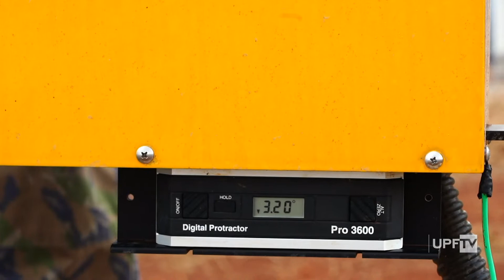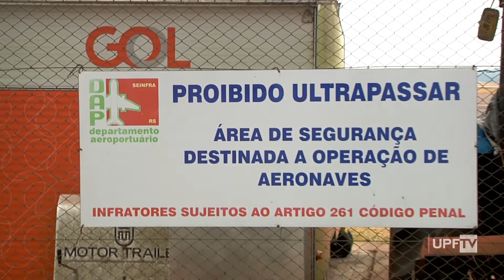Aeroporto de Passo Fundo passa por vistoria em equipamentos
O processo de reabertura do Aeroporto de Passo Fundo passou por mais uma etapa importante nesta semana. Técnicos do Cindacta realizaram a checagem do sistema de iluminação que auxilia os pilotos no momento do pouso. Confira na reportagem.